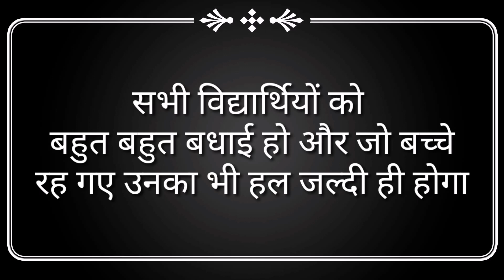super 100 haryana full details for all students. allen institute ne bulaya aapko